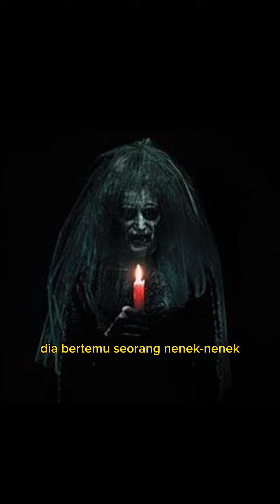BAGAIMANA BISA JANIN 8 BULAN DALAM KANDUNGAN TIBA TIBA BISA HILANG??!